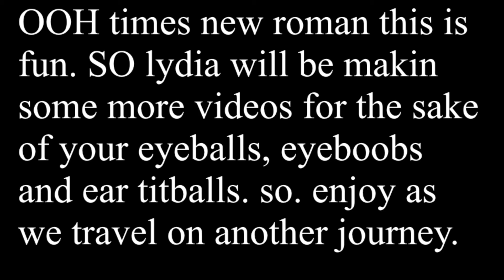HEY THERE??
Welcome back to lydiaiswearingahat?? I hope you're having a glorious day on the house?? I'm planning on making more videos in the upcoming moments of life so yay??